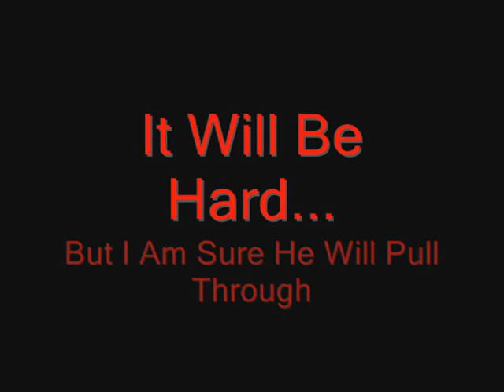Pure Mage VS The Level 500 Nightbane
.well i saw zeruel do it and it looked easy!
LOOK, IT's A JOKE VID! SO WHAT IF IT's NOT LEVEL 500? I MADE IT TO AMUSE YOU SO GET OVER IT!